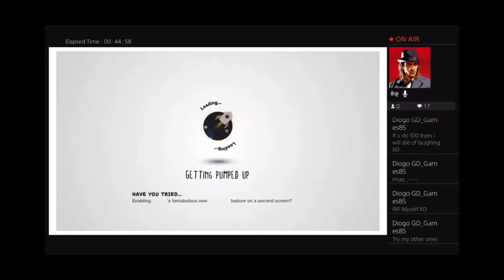My climb to 45 subs! Funny moments montage 45 subs SPECIAL! Part 1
Thank you to everybody that watches, likes, and subscribes, and I can’t wait to see what’s next for this channel! And This is most of the funny moments. I guess we’ll see! until then I’ll see you guys later. Peace. Peace